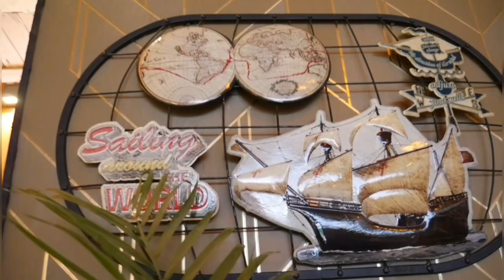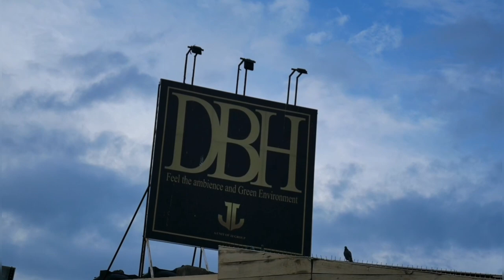Dee Boat House Vidhyadhar Nagar Jaipur | Swimming Pool With UV Treatment | Day Outing | Disco Lounge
Dee Boat House in Vidhyadhar Nagar, Jaipur is one of the leading businesses in the Swimming Pools. Great ambiance with amazing greenary. Very strict discipline, they don't allow stags. They only allow girls, couples and families. Peaceful vibes with some beautiful plants & a very clean swimming pool. Great swimming class sessions for kids and adults. Best part they don't use harmful chemical. They use fitkari to treat water. Banquet Hall with guest capacity 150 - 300. Disc and open mini bar was also there. It's a Must visit place.

Dee Boat House Vidhyadhar Nagar Jaipur,
Swimming Pool With UV Treatment,
Day Outing,
Disco,
Cinema,
Poolside Lounge To Relax,
Family Day Outing,
Places To Visit In Jaipur,
Explore Jaipur,
VKI Jaipur,
Staycation,
Hotel,
Lounge,
swimming classes for beginners,
swimming classes in jaipur,
best swimming classes in jaipur,
dee boat house jaipur,